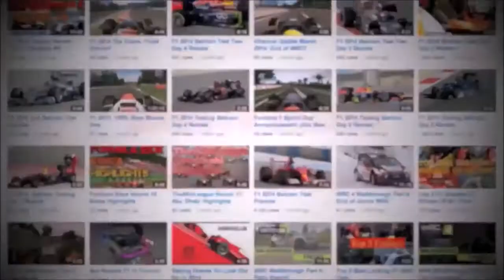Top 5 Maldonado Moments #1 Crashes Galore!!!!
In Todays video we count down our top 5 favourite Maldonado Moments from F1 2013 the game. in my brand new series I am asking YOU to send in your best 'Maldonado moments' to for a chance of it been shown in a future episode.